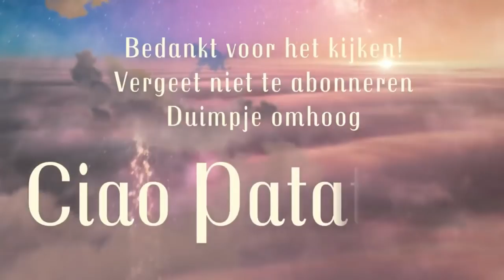HEEL ERG VERDRIETIG || #147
Lieve Patatties,